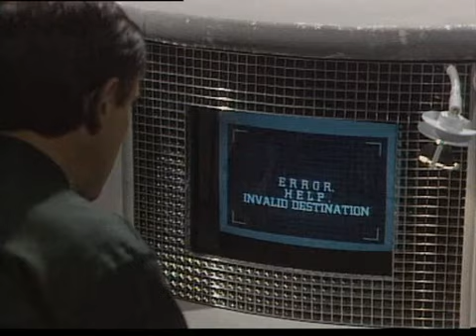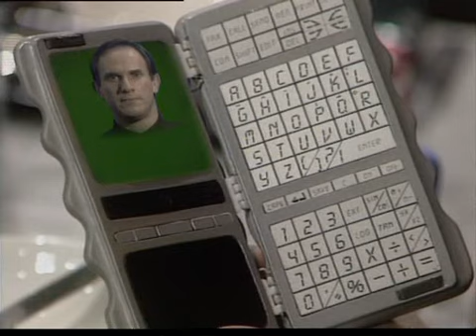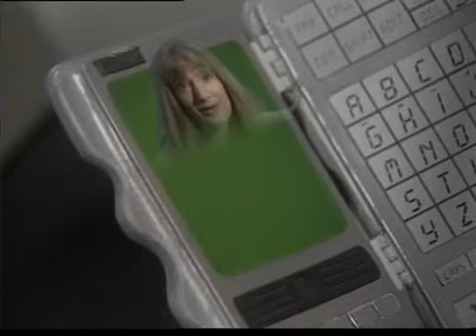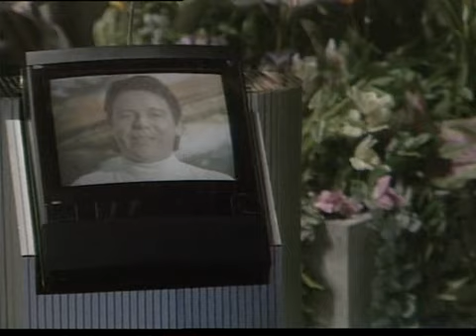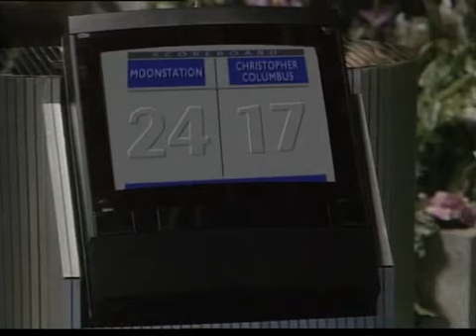Jupiter Moon 034 DVDRip WoB